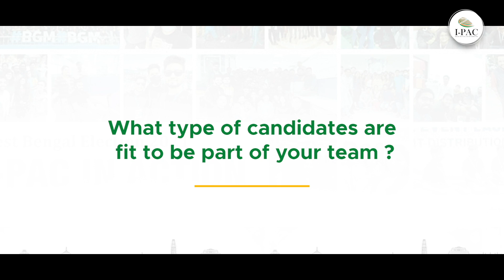Meet Our PAC(k) - Sudhir Narwal (Digital Marketing Team)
“Traditional marketing talks at people. Digital marketing talks with them” – Doug Kessler

Sudhir shares his campaign experience from multiple states as a Digital Marketing team member, along with his team's responsibilities, contributions and explains what can a candidate expect after joining the Digital Marketing team.

The I-PAC campaigns' marketing and PR efforts depend heavily on the work of the digital marketing team. The team actively participates in the analytics and promotion phases of campaigns and searches for new growth avenues. Additionally, it manages data analysis, campaign optimization, and grassroots intelligence gathering.

If you comprehend the dynamics of digital marketing and Indian politics, you are qualified to join the digital marketing team!